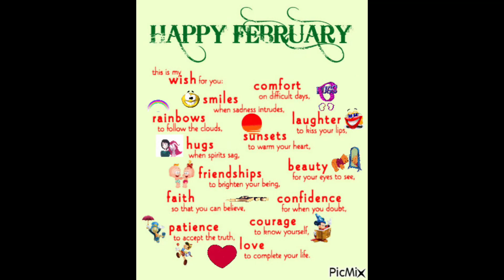COME WALK/JOG WITH ME DAY 454